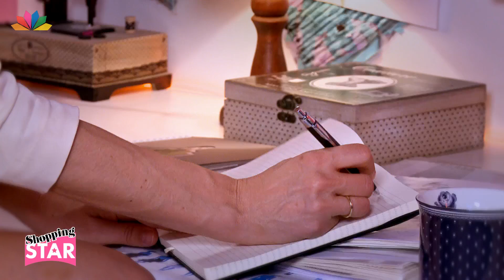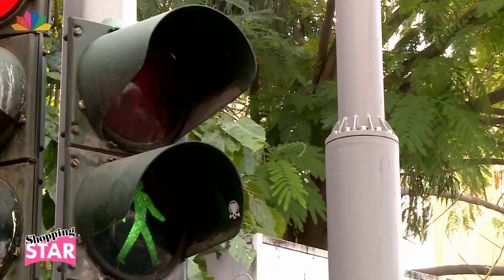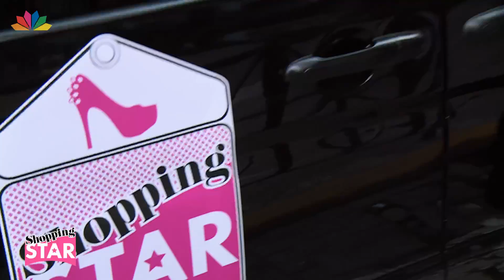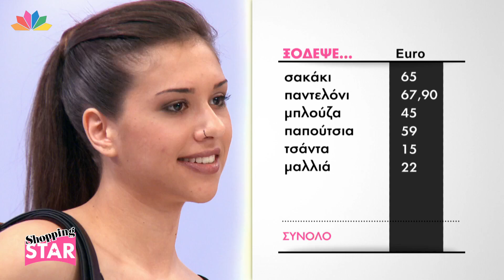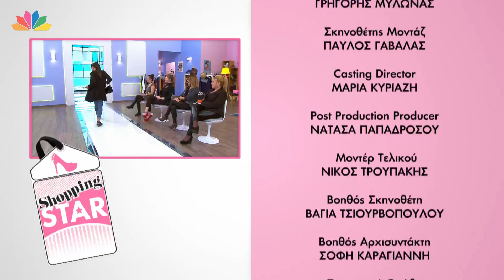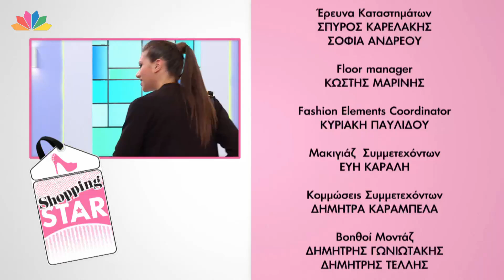Shopping Star - 21.3.2017 - Επεισόδιο 72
Νέο παιχνίδι μόδας με παρουσιάστρια την Βίκυ Καγιά

Ένα παιχνίδι, που θα λατρέψουν όσες αγαπούν τη μόδα, τα ψώνια, όσες πιστεύουν στο γούστο τους. Κάθε εβδομάδα μια νικήτρια θα κερδίζει 1.000 ευρώ και όλες οι παίκτριες τις αγορές της εβδομάδας!

Παρουσιάστρια και «ειδικός μόδας» του Shopping Star θα είναι η Βίκυ Καγιά. Μία από τις ωραιότερες Ελληνίδες, που έχει διαπρέψει στις διεθνείς πασαρέλες, έχει συνεργαστεί με τα πιο σημαντικά ονόματα οίκων μόδας και η αγάπη της και το πάθος της για τη μόδα μετρούν περισσότερα από 20 χρόνια επιτυχημένης καριέρας στον χώρο. Η Βίκυ Καγιά θα παρακολουθεί τις προσπάθειες των διαγωνιζομένων και θα τις βαθμολογεί!

Παράλληλα θα δίνει πολύτιμες συμβουλές στις 5 διαγωνιζόμενες και στις τηλεθεάτριες. Καθημερινά θα μοιράζεται μικρά μυστικά για τα ρούχα, τα υφάσματα, το πώς συνδυάζονται, τι είναι must ανάλογα με το σωματότυπο της κάθε γυναίκας, για τις νέες τάσεις της μόδας σε ρούχα, παπούτσια και αξεσουάρ αλλά και μυστικά ομορφιάς, tips για το μακιγιάζ και για τα μαλλιά.